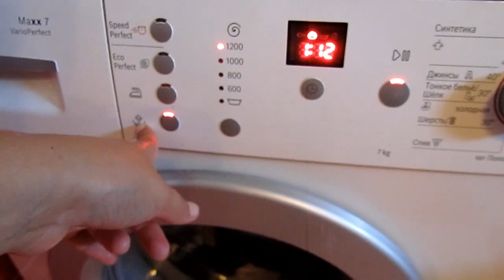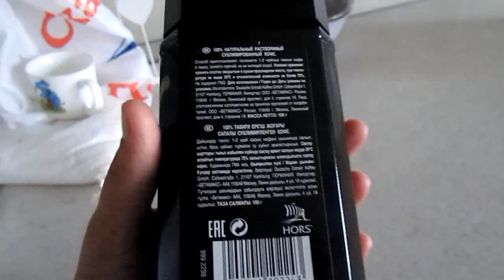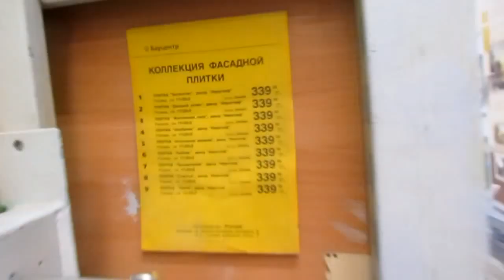✔ ОХ УЖ ЭТО НИНЗЯГО !!! ✔ 24 сентября 2017♥